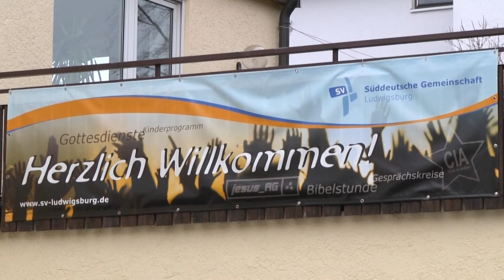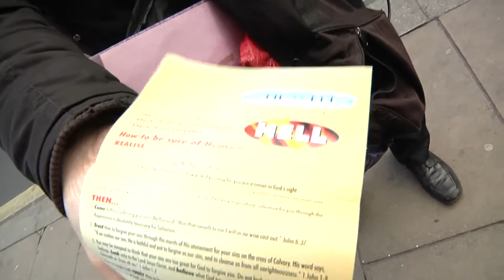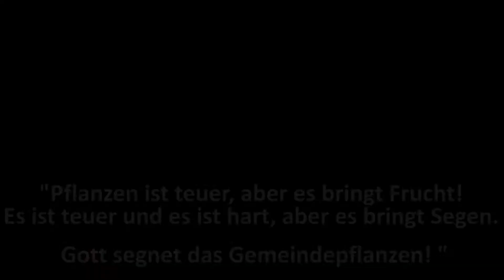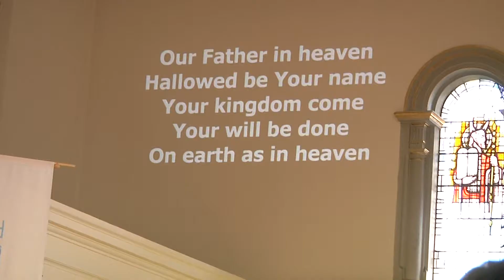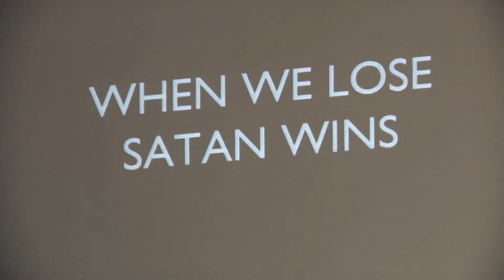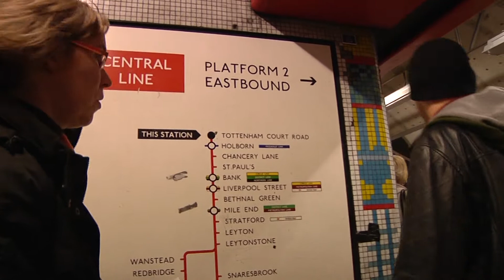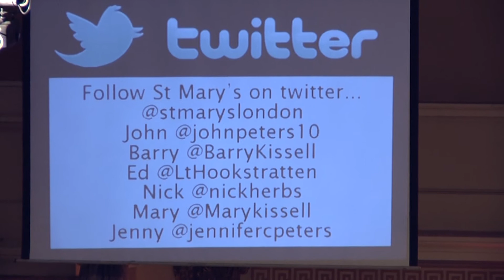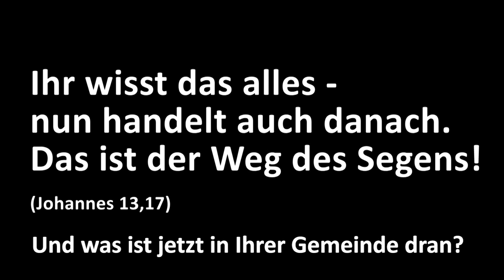Christliche Impulse 6: Lernen von der Wiederbelebung sterbender Gemeinden in England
Christliche Impulse, church planting